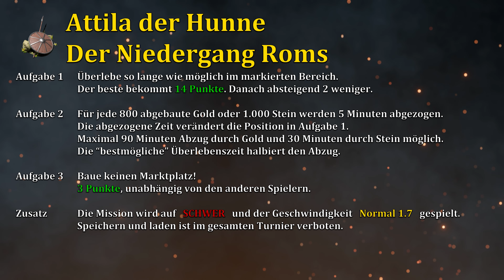Camper Cup - Age of Empires 2 (4K) #11 - Runde 1 Punktevergabe & Runde 2 Aufgaben und Regeln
Spielname ➖ Age of Empires 2 Definitive Edition
Genre ➖ Echtzeit-Strategie
Plattform ➖ Steam
Developer ➖ Forgotten Empires
Publisher ➖ Forgotten Empires
USK ➖ 12

Daher gibt es den Camper Cup, mein erstes eigenes Community-Turnier.

🔔 Wenn du nichts mehr verpassen willst, aktiviere die Glocke.

⏳ Zeitstempel ⌛️
00:00 Runde 1 Punktevergabe
02:44 Turnierübersicht
03:32 Runde 2 - Aufgabe 1
05:17 Runde 2 - Aufgabe 2
05:59 Runde 2 - Aufgabe 3
06:07 Runde 2 - Die bestmögliche Überlebenszeit